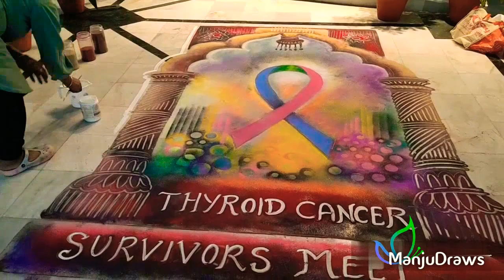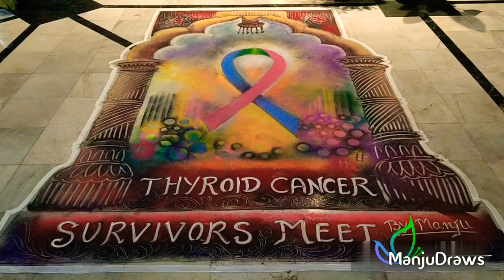RANGOLI || THYROID CANCER || Theme based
Hey everyone.. !
I'm here with a new rangoli I made for "THYROID CANCER Survivors' Meet 2019", held at S.G.P.G.I.M.S , Lucknow, India.
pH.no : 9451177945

Keep watching..!
Keep supporting ..!